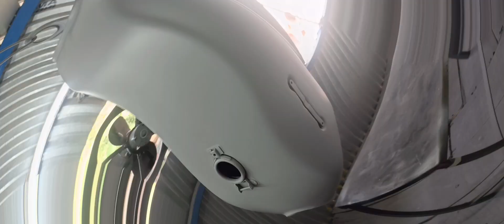Yamaha RX100(white) .....💪🏼💪🏼🏍️🏍️ ஜோஷ்மிகா டூவீலர் ஸ்பிரே பெயிண்டிங் ph: 8508763414 8015283898.....